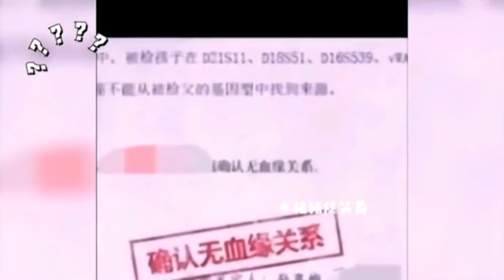爆笑：盘点那些杀人诛心的搞笑瞬间